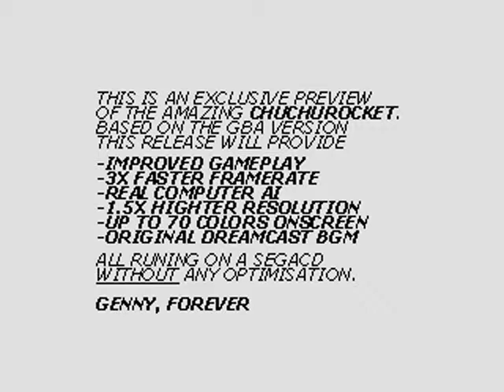Mega Drive Longplay [198] Chuchu Rocket Demo